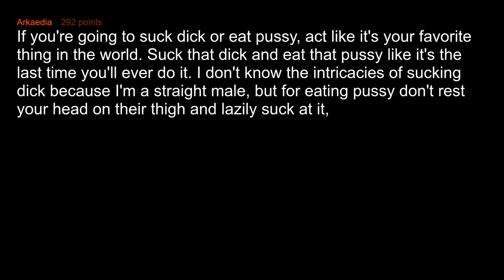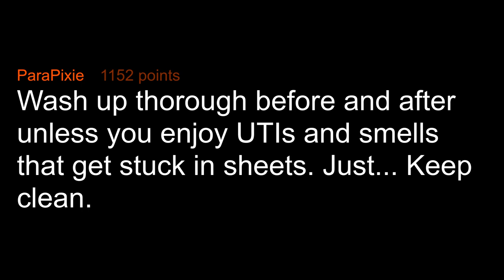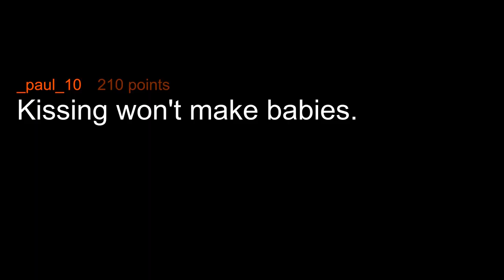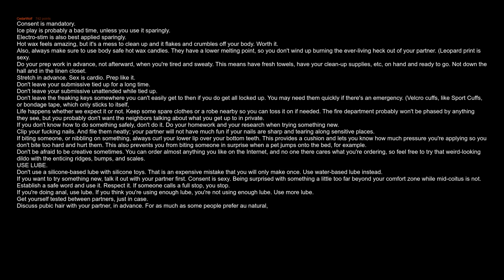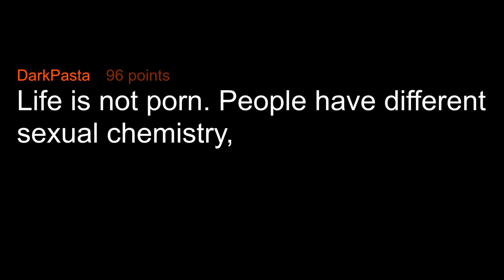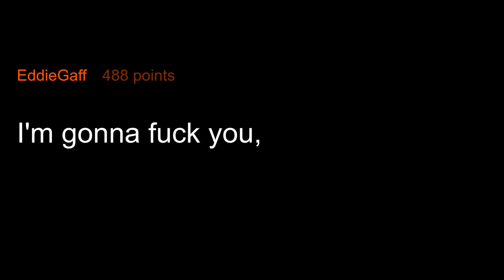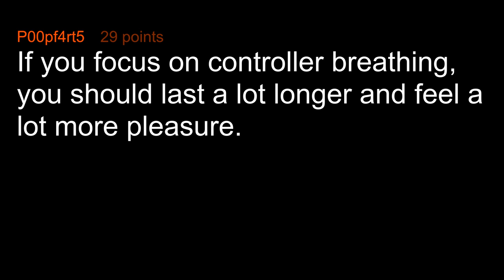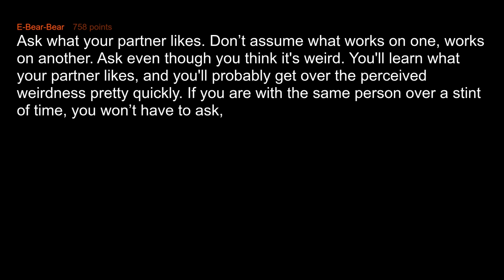This Is How You Please Your Partner In The Bedroom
What bedroom tip do you think everyone should know?

Multimedia - Demon